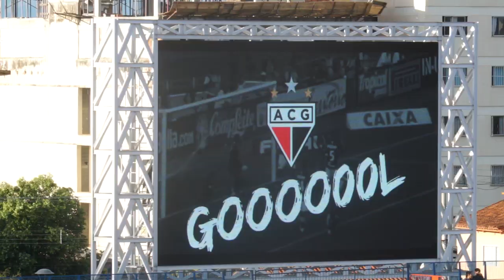TV730: Confira os lances da vitória do Atlético contra o Sport